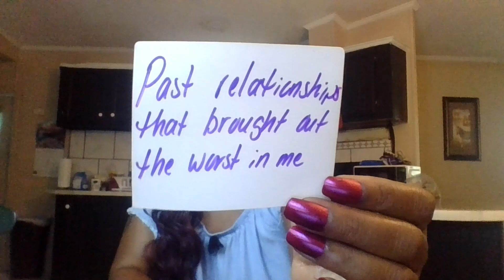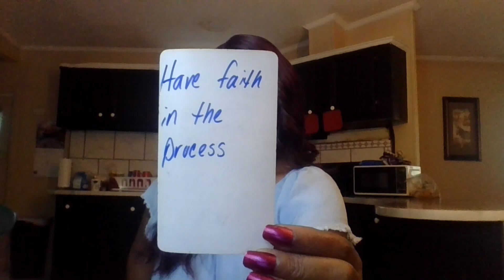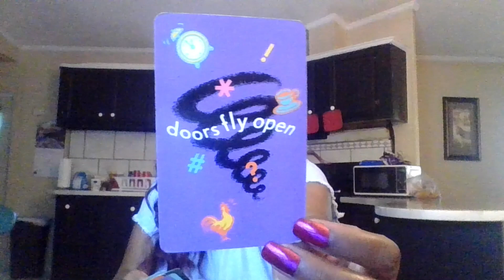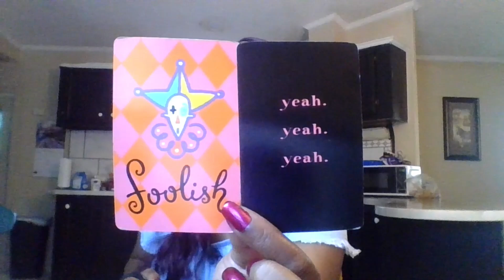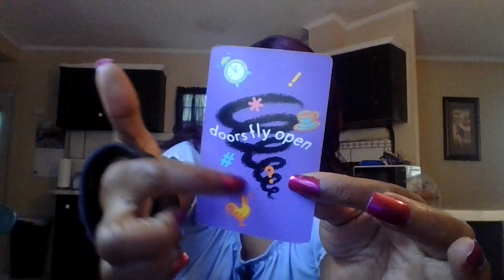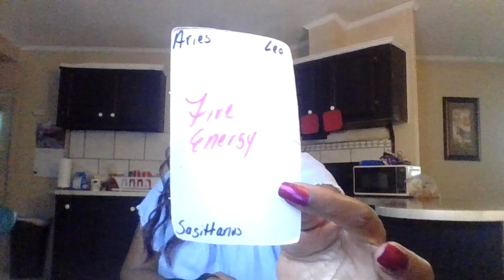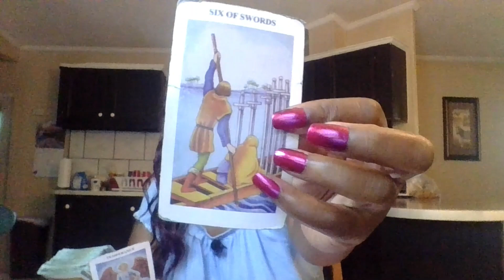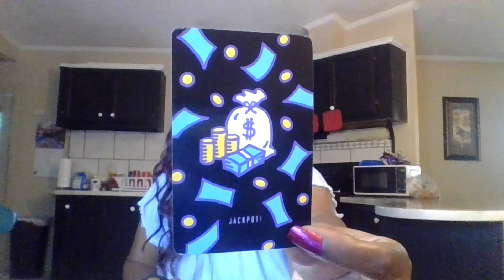SCORPIO HOROSCOPE SEPT 18- 20TH TRUST THE PROCESS& HAVE FAITH U ARE ON THE PATHWAY TO CHANGE